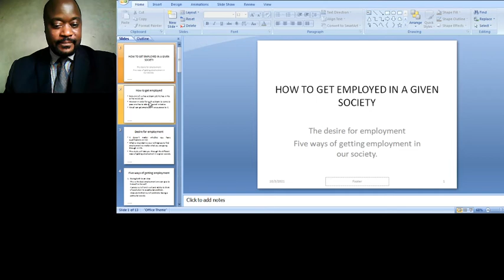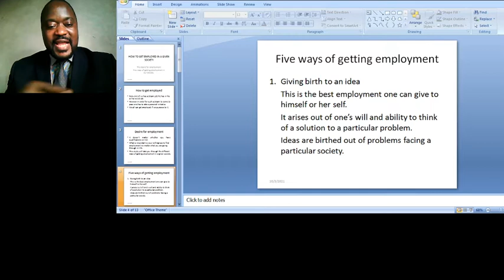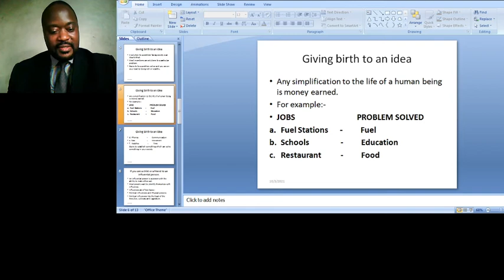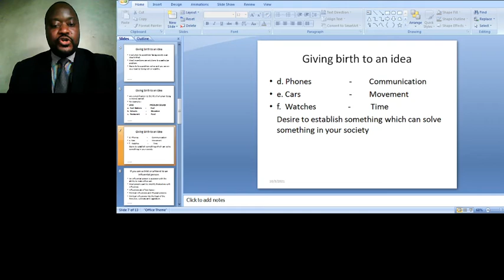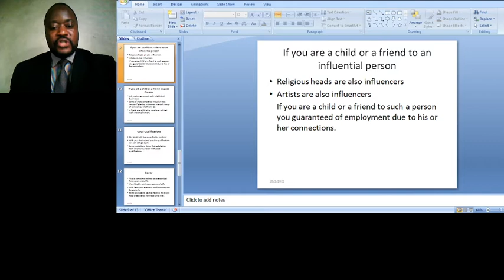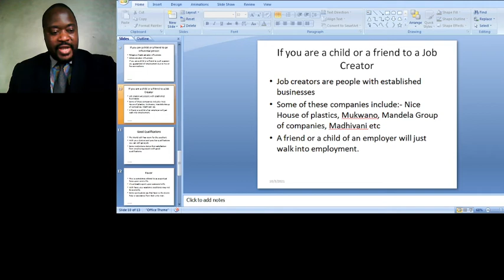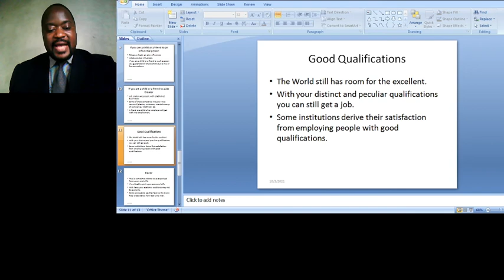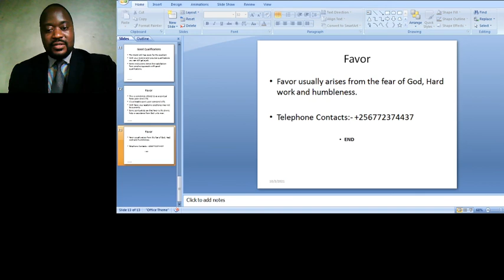Luteete Mikka - Different Ways of Getting Employment in a Given Society.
LuteeteMikka - How to get employed in a give society

Greetings everyone. This video is about employment in a given society. It addresses the viewer on the desire for employment and the different ways of being employed in a given society. The writer will be able to discover himself into employment and how to go about it generally.
It addresses the viewer on the five ways of employment and how to fit in them. Be blessed as you watch.